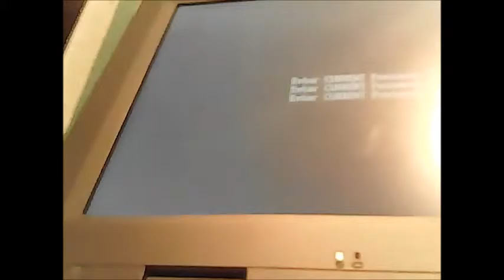Packard Bell Easynote VX Password problem